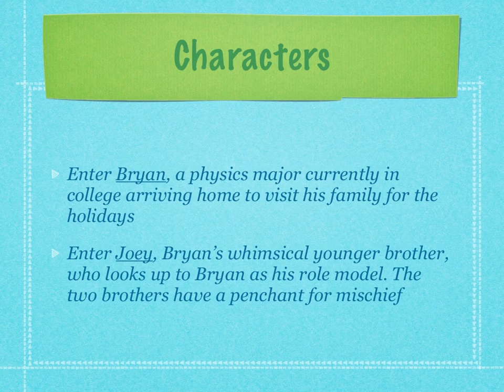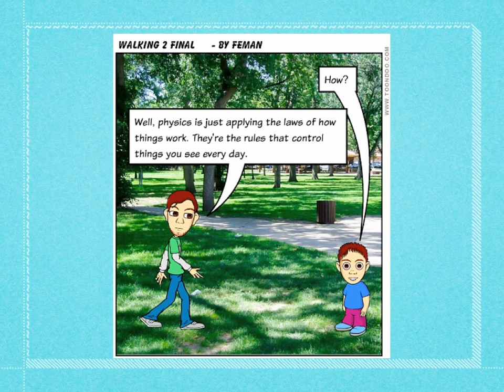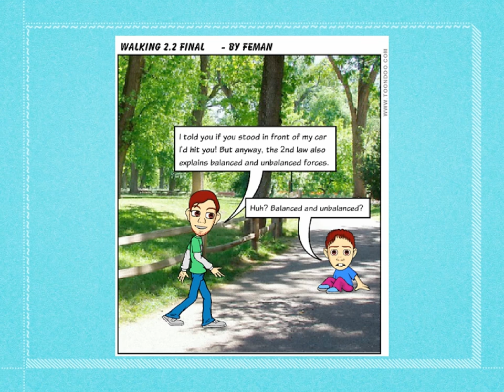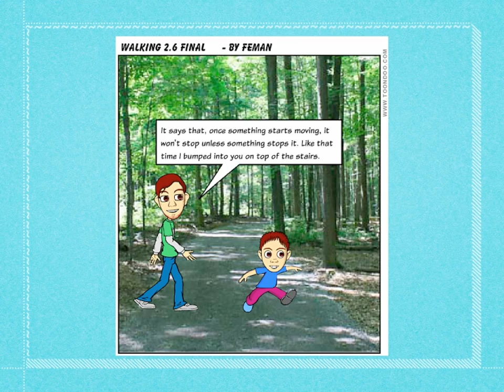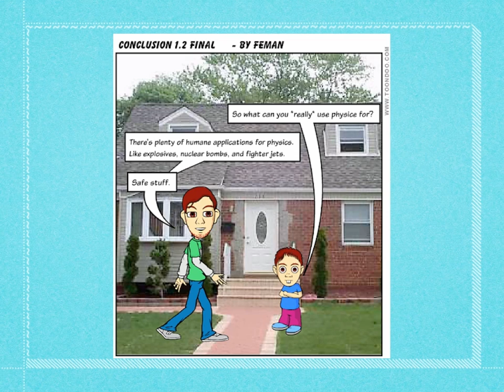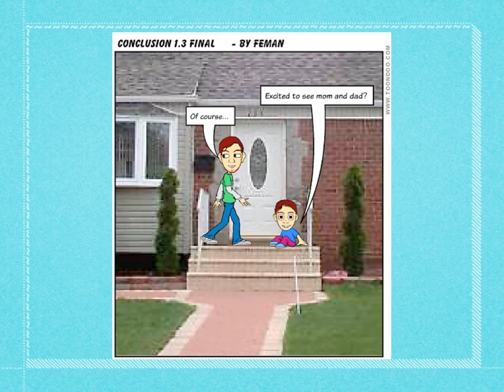Maxwell Llewellyn, Jake Greenstein, Newton's Laws Project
This is the render of the keynote of the comic (that ate the cat that ate the bird...) that Max and Jake made.

Song credit Agio for Strings by Tieszo